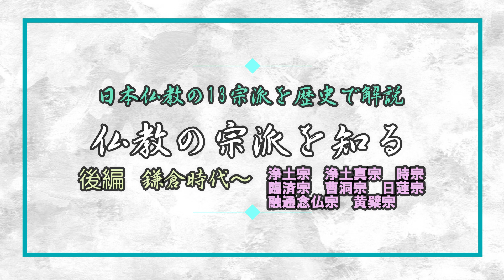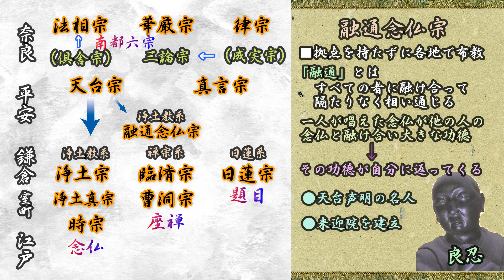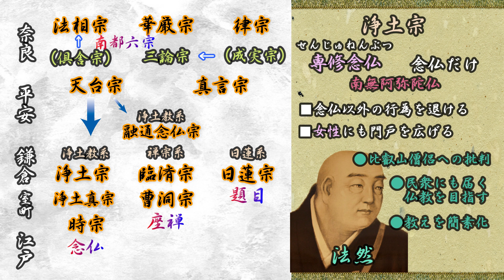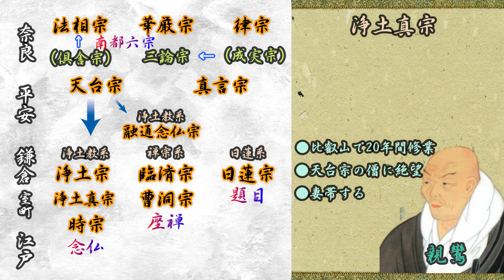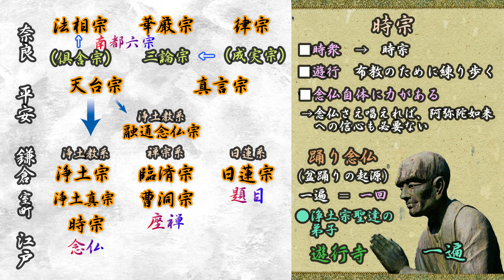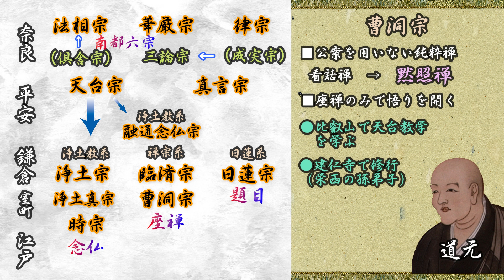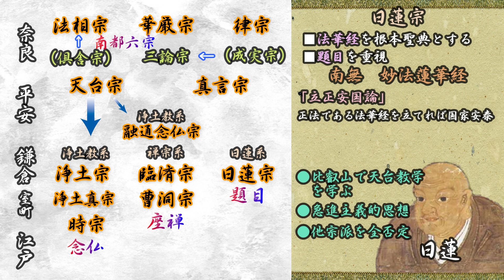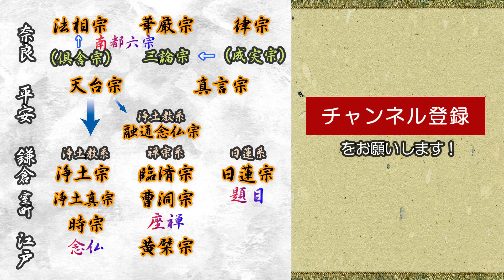【仏教】仏教の宗派を知る 後編 鎌倉新仏教 日本仏教の13宗派を歴史で解説 仏教の宗派のすべてがわかる 浄土宗～浄土真宗～融通念仏宗～時宗～臨済宗～曹洞宗～日蓮宗～黄檗宗 【奈良観光】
【仏像の種類】寺巡りの前に日本仏教の13宗派を解説。歴史で解説するから日本一わかりやすい。寺巡りが100倍楽しくなる。